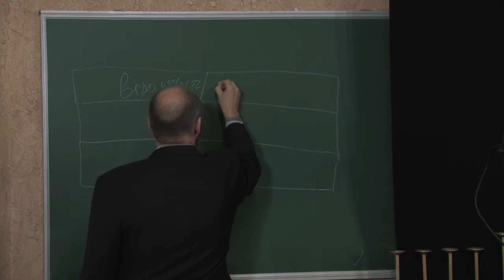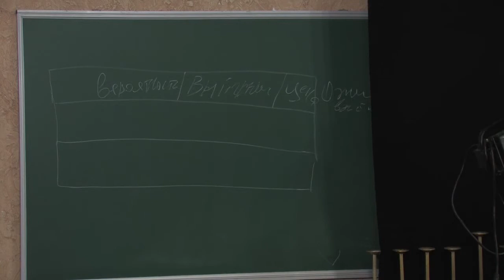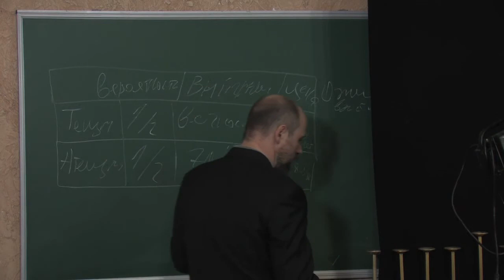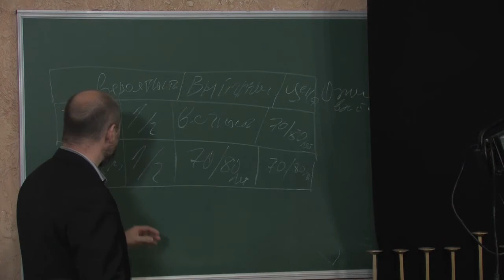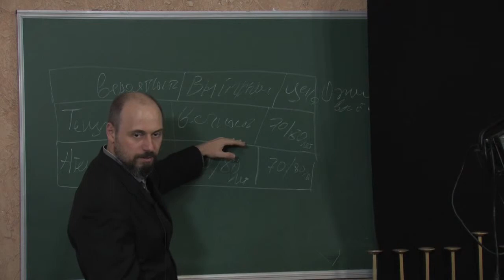МЕБИ Леонид Вассерман "Апологетика" 4 день 1 урок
Леонид Вассерман "Апологетика" 4 день 1 урок